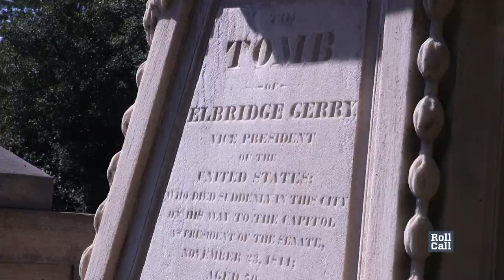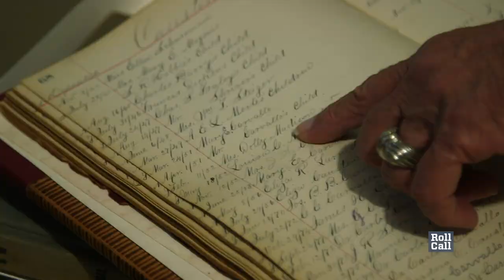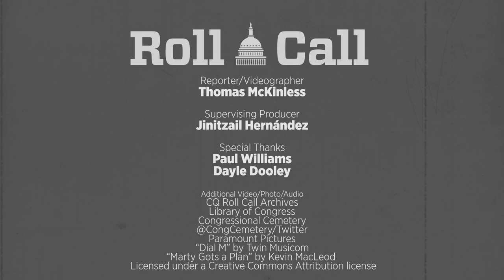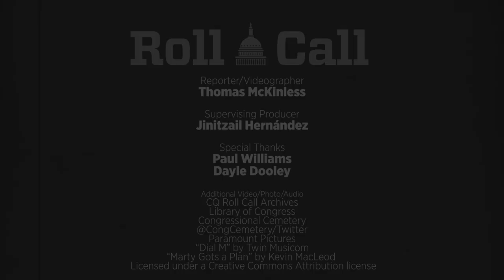How you (and your pet!) can be buried at the Congressional Cemetery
Despite its namesake, the Congressional Cemetery has about 5,000 plots available, and no, you don’t have to be a member of Congress to be buried in one.

“The only requirement for being buried here is you have to be dead,” says Paul Williams, president of Historic Congressional Cemetery.

But the cemetery, situated in Southeast D.C., is not just a burial ground. It also serves as “a Central Park for this part of Capitol Hill,” according to Williams. It hosts parties, yoga, movie nights and have a dog-walking program. And you don’t even have to be dead to partake.